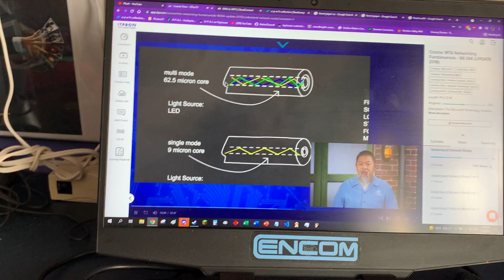When people tell you to touch grass